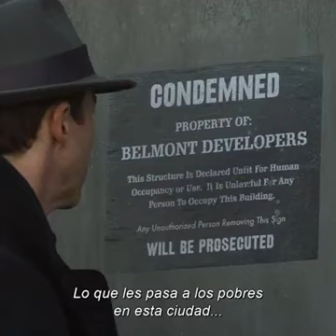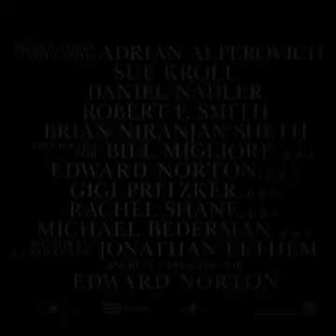Huérfano De Brooklyn Trailer subtitulada en español 2019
Basada en la novela de JonathanLethem

Este Noviembre, solo en cines 🎥🎬